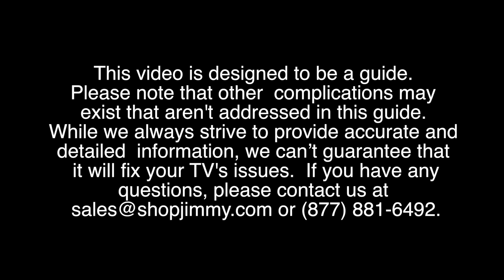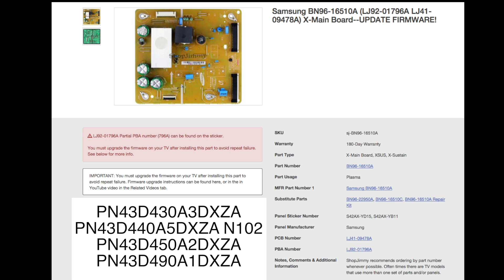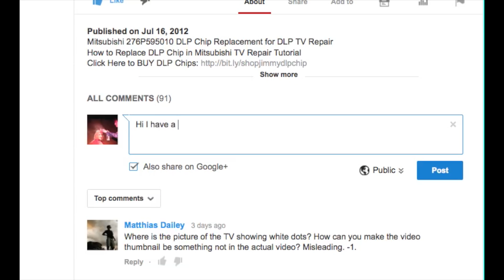Samsung TV Repair - BN96-16510A / LJ92-01796A X Main Board Component Repair Kit - No Power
Samsung Component Kit How To Install and Fix for BN96-16510A / LJ92-01796A X Main Board

X-Main Component Repair Kit Model Numbers:
PN43D430A3DXZA
PN43D440A5DXZA N102
PN43D450A2DXZA
PN43D490A1DXZA

In this video we will show how to replace components on a Samsung X-Main Board with the following part number, BN96-16510A.
The PCB number for this board is LJ41-09478A and the PBA number is LJ92-01796A.
This repair kit includes all necessary components to repair common failures on this X-Main Board.
Symptoms include if your TV will not turn on, but you can hear the relay click on and off repeatedly.  Along with that, you may also hear the Samsung chime.
After installing this repair kit, you will want to immediately run a firmware update on your TV.
This kit works for the following TV model numbers:
PN43D430A3DXZA - PN43D440A5DXZA N102
PN43D450A2DXZA - PN43D490A1DXZA.
All of the components that we will be replacing with this component repair kit, are located on the backside of the board.
We have highlighted each of the components that we will be replacing with this kit.
The equipment and tools that we use in this tutorial are recommended for the repair of this board.  Each person may use different tools according to their own skill level and preference.
We will start by using a pre-heater below the board to help heat up some of the components that we will be removing on the board.
I will start by using my heat gun to heat up both sides of this component and will use my tweezers to feel when the component has loosened.  Be sure not to loosen any of the caps or other components that are located close to the one that is being removed.  Once it is loose, I will remove the component from the board and move on to the next one.
Once again, I will apply heat to the component that I am removing and then use my tweezers to pull the component from the board after it is loosened.  We have sped up the video for the component removal to 1.5 times the normal speed.
After I have removed all of the necessary components from the board, I will use my solder wick and solder iron to clean up the remaining solder at each location.  Place the solder wick on the board and then apply pressure and heat on top of the wick with your solder iron.
The solder will adhere to the wick and will be removed from the board.  Be sure to use a clean are of solder wick for each location.
We have sped up the video for this process to 1.5 times the normal speed.
After I have removed the remaining solder, I will clean up the pads on the board using some rubbing alcohol and a qtip.
Next, I will put a dab of solder paste onto the following locations, where the components will be attached to the board.
Next, I will get the following replacement components into position on the board.  We have sped up the video for this process to 1.5 times the normal speed.
Using my tweezers, I will hold the component in place while I apply heat with my heat gun.  After you see the solder paste liquify, you can remove the heat and allow it to harden in place.  I will repeat this, for these four components.
For the last component, the sides look similar and we will want to make sure it is installed in a certain direction.  In order for the component to work correctly, be sure the circle corner is installed near the arrow on the board.
I will hold the component with my tweezers and then add flux to one side of the component.  I will add a little bit of solder to my iron and then run the iron over the legs of the component to adhere it to the board.
I will follow the same steps on the other side as well.  After this component has been soldered to the board, I will again use a qtip and rubbing alcohol to clean up around the components on the board.
We have now completed the repair kit component installation and you can now reinstall the board back into your TV.  After you have installed the board and turned on your TV, be sure to immediately run a firmware update as required for this component repair kit.
We strive to learn and share new TV repair tips everyday.